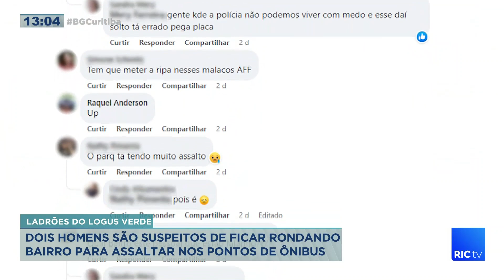Dois homens são suspeitos de ficar rodando bairro para assaltar nos pontos de ônibus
Dois assaltantes em um carro verde estavam tocando o terror em Piraquara, um bairro de Curitiba.